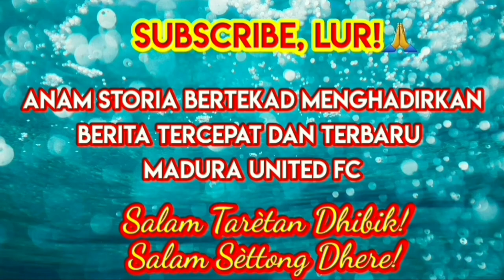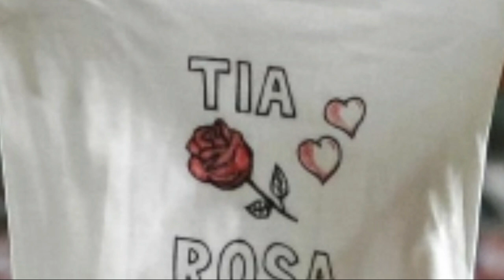BUKAN RENAN SILVA, MADURA UNITED KEDATANGAN PENGGANTI RAFAEL SILVA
PERSIS SOLO JUARA, MADURA UNITED KEDATANGAN PENGGANTI RAFAEL SILVA

Pertandingan Liga 2 musim ini telah berakhir. Persis Solo keluar sebagai juaranya. Kondisi tersebut ternyata berdampak terhadap Madura United FC.

Tim berjuluk Laskar Sape Kerrab ini langsung mengisi amunisi lini serang yang sebelumnya ditempati Rafael Silva. Dialah striker naturalisasi yang berkontribusi besar terhadap Persis Solo yang promosi ke Liga 1 tahun depan.

Siapakah dia? Tentu kita sudah bisa menebaknya. Ya, dia adalah Beto Goncalves.

Dalam waktu dekat, Beto akan menyusul rekan-rekannya ke Bali. Tujuannya guna menyongsong putaran kedua Liga 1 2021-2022 yang sudah di depan mata.

Beto kembali ke Madura United dengan senyum lebar. Selain berhasil mengantarkan Persis Solo juara Liga 2 musim ini, Beto juga menorehkan prestasi individual. Yaitu, mencatatkan sejarah sebagai topskor Liga 2 tahun 2021.

Eks penyerang Arema FC dan Persipura Jayapura ini menjadi pemain paling banyak membukukan gol, yakni mampu melesatkan 11 gol selama pagelaran Liga 2 berlangsung.

Torehan prestasi klub dan individual tersebut menjadi modal besar Madura United untuk kembali menembus papan atas. Saat ini, tim yang lahir pada 10 Januari 2016 ini sempat terseok-seok di papan bawah hingga nyaris terlempar ke zona merah degradasi. Dengan tangan pelatih baru, yaitu Fabio Lefundes, kini berada di posisi 10 besar.

Sebagaimana banyak diketahui pecinta dan suporter Madura United, Beto memang dipinjamkan ke Persis Solo. Ya, Beto memang sengaja dipinjamkan guna mengangkat tim berjuluk Laskar Samber Nyawa. Misi Madura United dan Persis Solo akhirnya tercapai dengan mengunci juara Liga 2.

Jika ditanya seberapa penting Beto bagi Madura United, tentu jawabannya bisa dicermati dari rendahnya torehan gol Laskar Sape Kerrab selama Liga 1 2021 bergulir. Dari 17 laga yang berlangsung di Yogyakarta, Madura United baru melesakkan 21 gol. Itu pun gol tersebut tidak sepenuhnya dicetak oleh striker Rafael Silva yang hanya mempersembahkan 6 gol selama bergulirnya putaran pertama Liga 1 2021.

Beto tentu bisa menjawab kegelisahan suporter dan pecinta Madura United yang torehan golnya sangat meresahkan di putaran pertama Liga 1 2021. Sebab, Beto sudah teruji menjadi striker dengan insting gol yang sangat tajam sekali.

Secara kualitas, pemain naturalisasi ini sejatinya tidak layak berlaga di Liga 2. Beto pantasnya memang wajib merumput di Liga 1 guna bersaing dengan pemain-pemain berkelas dari dalam negeri maupun dari luar negeri yang mengarungi peruntungan di Indonesia.

Kembalinya Beto Goncalves ke Madura United tentu membawa angin segar di tengah membaiknya tim yang kini berada di posisi kesepuluh Liga 1 2021. Apalagi, Madura United kini dilatih oleh peraih juara Liga Champion Asia yaitu Fabio Lefundes. Fabio bertekad membawa Madura United ke minimal tiga besar BRI Liga 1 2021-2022.

Achsanul Qosasi

Madura United

Madura

Madura United 2021

Madura United TV

Pemain Asing Madura

Pemain Asing Madura United

Pemain Asing Madura United 2021

Pemain Asing Madura 2021

Calon Pemain Asing Madura

Pemain Asing Baru Madura United

Transfer Window Madura United

Transfer Pemain Madura United

berita transfer madura united